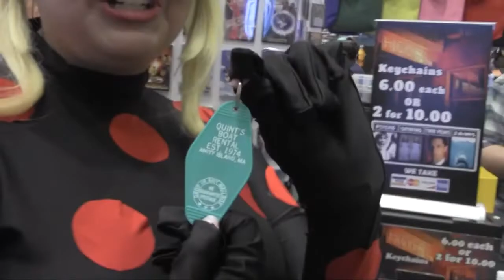Ackley Attack TV - Stardust Video Reactions Vol. 5 (Miraculous Ladybug Edition)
Once again, big special thanks to Queen Emma Bee for recommending this show to me resulting in this video being made.